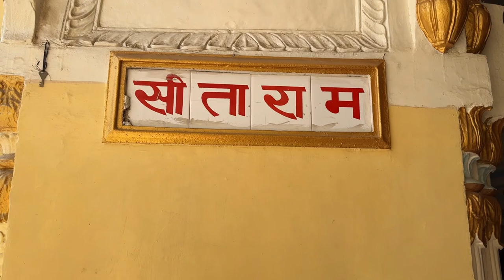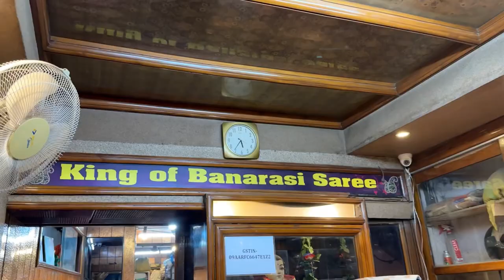AYODHYA RAM MANDIR Darshan Vlog| Inside of Ram Mandir after 1 month | Ayodhya Latest Vlog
AYODHYA RAM MANDIR Darshan Vlog| Exclusive Insider View of Ram Mandir after 1 month

Inside ram mandir in ayodhya

Kanak bhawan ayodhya